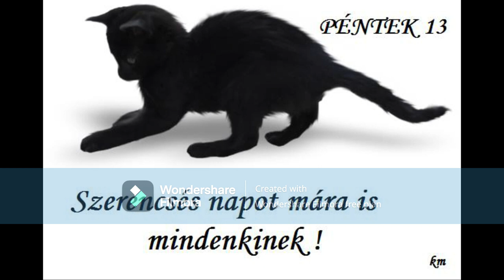Aranyosi Ervin: Péntek 13.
Elmondja: Török Tünde
A vers a szerző weboldalán, az alábbi linken olvasható: